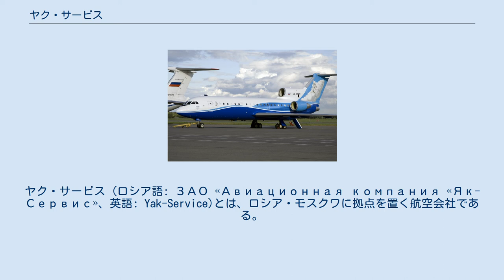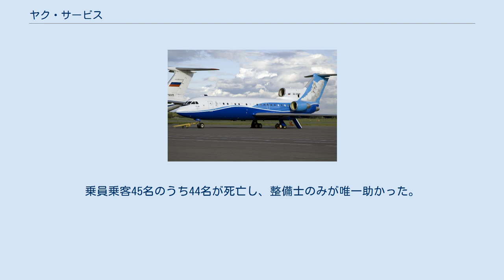ヤク・サービス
ヤク・サービス (ロシア語: ЗАО «Авиационная компания «Як-Сервис»、英語: Yak-Service)とは、ロシア・モスクワに拠点を置く航空会社である。
1993年2月12日に設立され、1993年11月25日に運航を開始した。
また2009年7月24日から2009年11月の間、EU域内への乗り入れが禁止されていた。
 2011年9月21日、ヤロスラヴリ旅客機墜落事故が発生した事に伴い、運航を停止した。
 2005年1月時点での保有機材は以下の通りである。
 Yak-40型機 Yak-42型機（RA-42387） 2011年9月7日、現地時間午後4時5分頃、プロアイスホッケーチーム「ロコモティフ・ヤロスラヴリ」の選手団を乗せたAKY9633便(使用機材:Yak-42D、機体記号:RA-42434)が離陸に失敗し、トゥノシナ空港から約2km離れたヴォルガ川に墜落。
乗員乗客45名のうち44名が死亡し、整備士のみが唯一助かった。
事故機にはロシアのプロアイスホッケークラブチームであるロコモティフ・ヤロスラヴリの選手・スタッフ37人が搭乗していたが、全員死亡した。